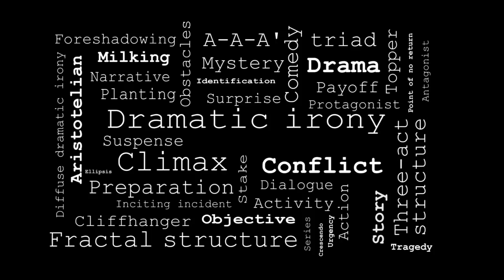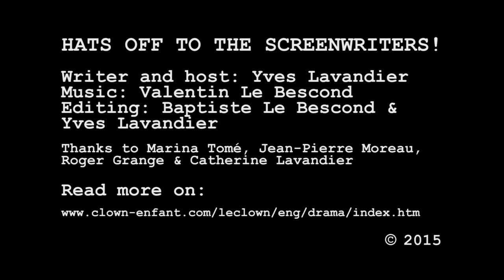HOTTS!-08-Both stupid and ironic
Eighth episode of Yves Lavandier’s web series HATS OFF TO THE SCREENWRITERS!. About a well-known film character who manages to be both stupid and ironic.